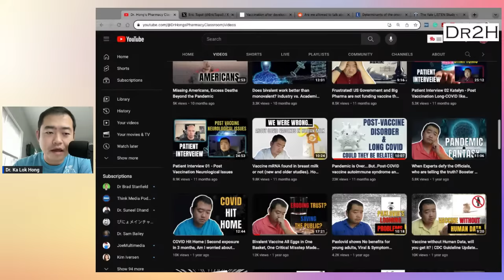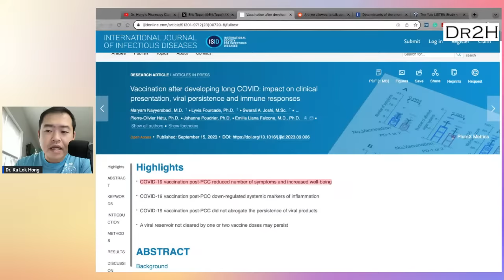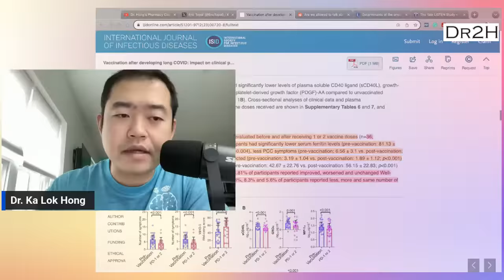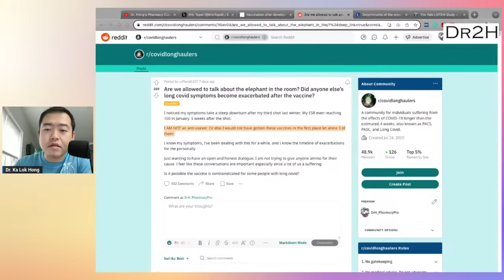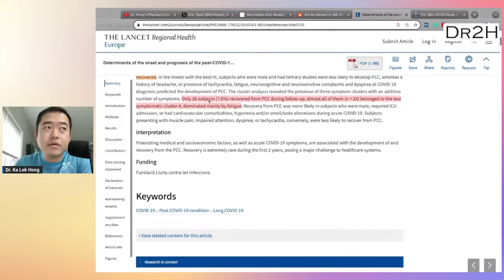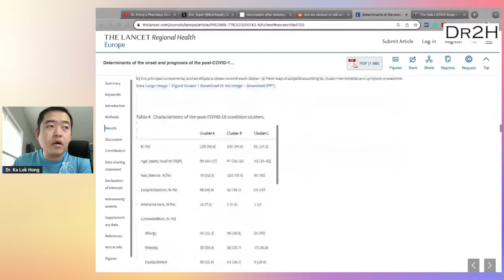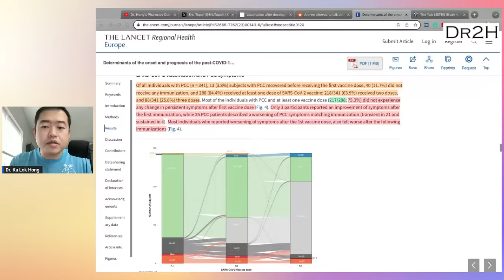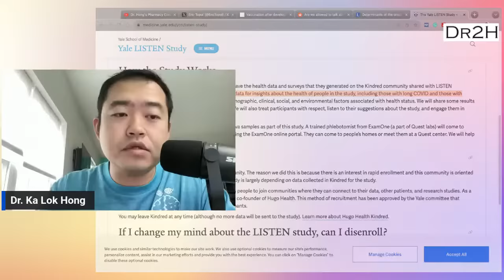Elephant in the Room | Could we talk about vaccines making long COVID symptoms worse?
Last year, around this time, I covered a topic titled Post-COVID vaccine disorder and long COVID. Could they be related?

Let's have an update on the topic.
Could vaccine make long COVID symptoms worse, instead of the opposite?

Live stream starting at 9 AM Eastern Time (6 AM Pacific).

Source Reference:
Vaccination after developing long COVID: impact on clinical presentation, viral persistence and immune responses

Determinants of the onset and prognosis of the post-COVID-19 condition: a 2-year prospective observational cohort study